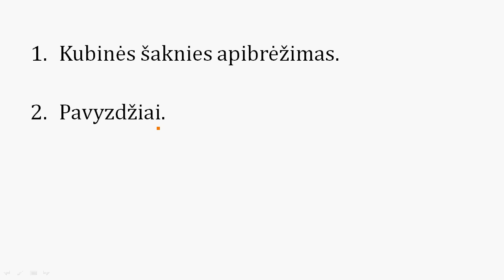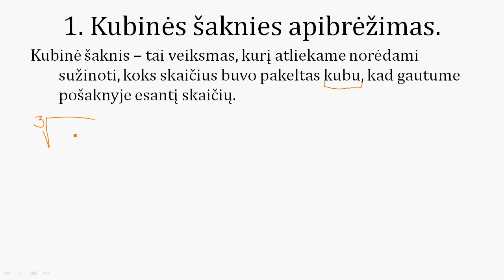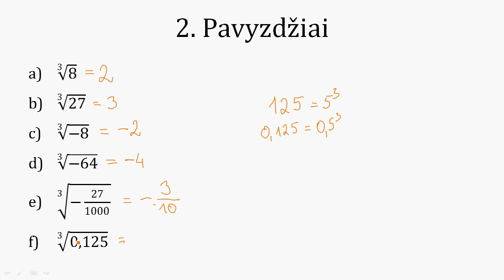Kubinė šaknis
Kubinės šaknies apibrėžimas.
Kaip iš skaičiaus ištraukti kubinę šaknį?